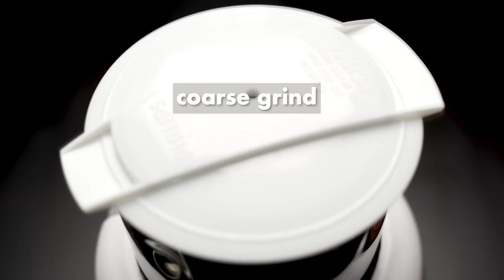CHICKEN MALAI HANDI | MURGH MALAI HANDI | CREAMY CHICKEN RECIPE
Ingredients for Chicken Malai Handi:

(Tsp - teaspoon; Tbsp - tablespoon)

- Boneless Chicken thighs - 500 gms (cut into 2” pieces)

Onion-Cashew Paste:
- Onion, sliced- 2 medium (130 gms)
- Cashew nuts- 12 nos
- Green Chillies, cut- 3

Whole Spices:
- Green Cardamom- 5
- Cloves-5

Spice Powders:
- Nutmeg Powder (Jaiphal)- 1/4 tsp

Other Ingredients :
- Whisked Curd/Yogurt- 3 tbsp curd whisked with 3 tbsp water
- Butter (optional)- 1 tbsp
- Kasuri Methi (Dry Fenugreek Leaves), roasted & powdered- 2 tsp

Preparation:

- Clean and cut the boneless thighs into 2” pieces.
- Grind the white peppercorns or use readymade white pepper powder.
- Grate the Nutmeg (Jaiphal) into a powder.
- Marinate the chicken pieces with salt & white pepper powder. Mix and set aside for 30 mins.
- For the Onion/Cashew Paste, slice 2 medium onions (130 gms), cut 3 green chillies (Serrano Peppers) into halves and take around 12 whole cashew nuts.
- Now heat 1.5 tbsp oil in a pan and add the sliced onions. Fry on medium heat for 3 mins till  the onions are translucent and then add the cashews and the green chillies. Mix and fry for another 2 mins and then set it aside on a plate to cool.
- Once cooled, add these into a blender and first coarse grind. Add 3 tbsp water and blend it into a smooth paste.
- For the Yogurt mix, whisk 3 tbsp of Curd or Plain Yogurt and add 3 tbsp water. Whisk again & set aside for use later.

Process:

- Heat oil in a wok or kadai and add the whole spices.
- Once it splutters, reduce heat to low and add the ginger garlic paste. Give a mix and fry on low heat for around 2 mins.
- Now add the Onion-Cashew paste made earlier and fry on medium heat for 5 mins till the color starts changing.
- Add the marinated chicken pieces and mix & fry on high heat for 4-5 mins till the chicken pieces are light brown.
- Now add all the spice powders other than Kasuri Methi, give a mix and fry on medium heat for 3-4 mins.
- Lower the heat and add the yogurt-water mix. Cook on low heat for around 3 mins till oil separates.
- Add 100 ml water, give a mix and cover & cook on low heat for 15 mins till the chicken pieces are tender.
- Remove the lid and add the fresh cream. Give a mix and add another 50 ml water.
- Cover and cook on low heat for another 5 mins till oil separates.
- Remove the lid and add 1 tbsp butter (optional) and dry roasted & powdered Kasuri Methi (Fenugreek leaves).
- Mix and simmer on low heat for 2 mins.
- Serve with roti or naan.